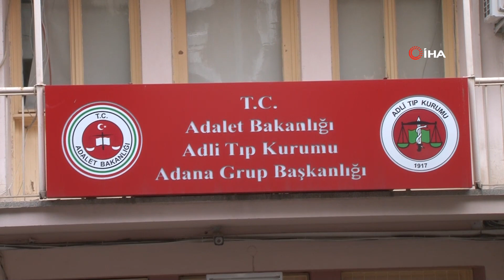Köpek sürüsü yaşlı kadını parçaladı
Adana’nın İmamoğlu ilçesinde tarlada soğan başağı toplayan yaşlı kadın, başıboş köpeklerin saldırısı sonucu feci şekilde hayatını kaybetti.